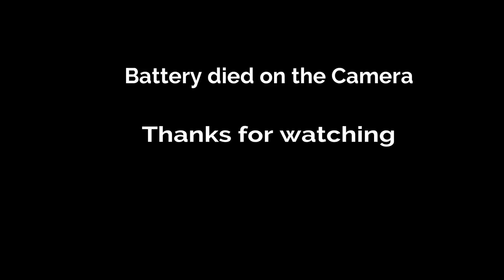Best way to unload logs and cut firewood.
Unloading and cutting some douglas fir logs with an MS661.